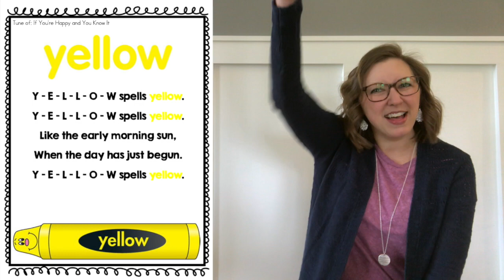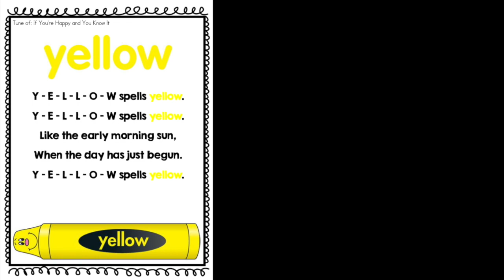Yellow Song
Second Verse- Not Shown on the Poster
"Daffodils and baby ducks are yellow.
Lemonade and scrambled eggs are yellow.
I like a smiley face that's yellow, he is such a happy fellow.
Y-E-L-L-O-W spells yellow."
*Note- We add in the extra "Yellow" cheer in this song for our spring program.

Audio by Frog Street
Posters by Colors and Kindergarten Blog
Videos and Movements by Lindsay Johns- Kindergarten Teacher